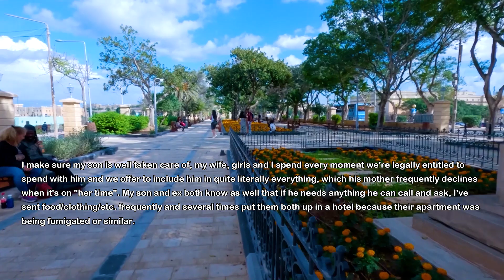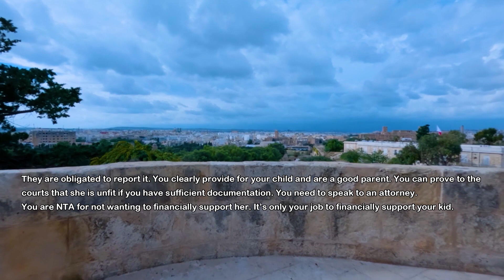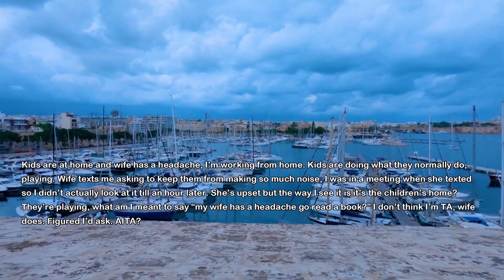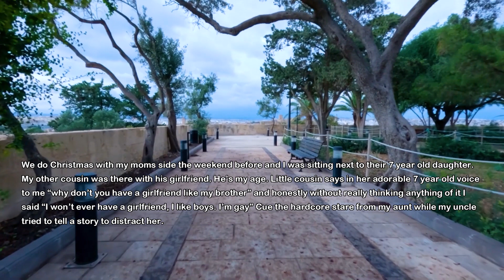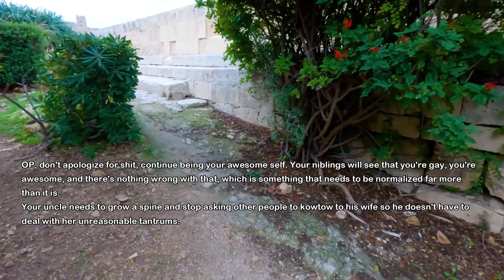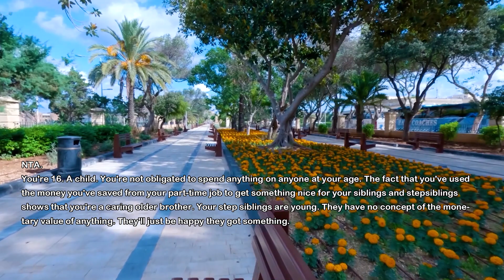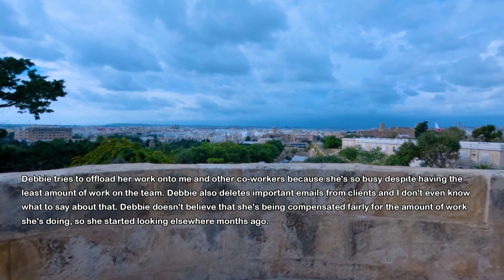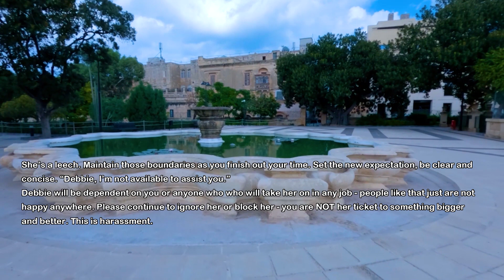EX-Wife Spends Her Money On Designer Crap But Refuses To Feed Our Kid & Demands I Give Her Money...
My ex-wife and I divorced a decade ago. I was sick and she was tired of my illness so she asked for divorce. We got to share the custody of our kid 50/50 and no one had o pay child support. But recently she got a wind on my promotion and stopped buying food or paying utilities. She spends everything on designer crap and demands I pay off her living expenses.